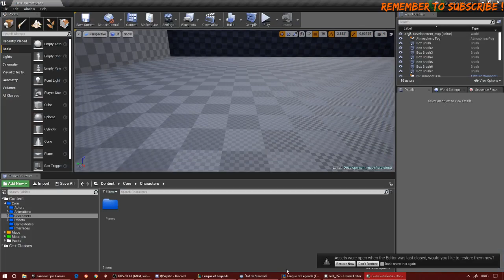ue4 animation test